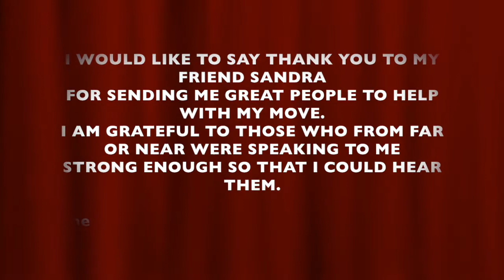Anne Stoïkovitch - Summertime (Janis Joplin cover)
Cover of the J. Joplin Summertime from Cheap Thrills album